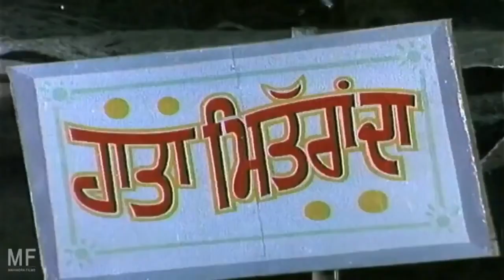ANKHILA SOORAMA 2 | Punjabi Movies | Full Punjabi Movies